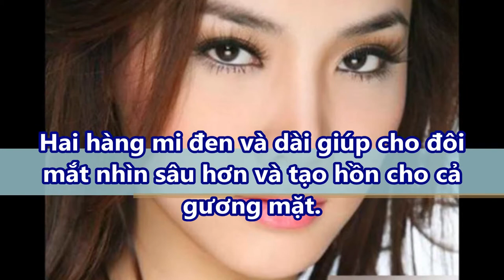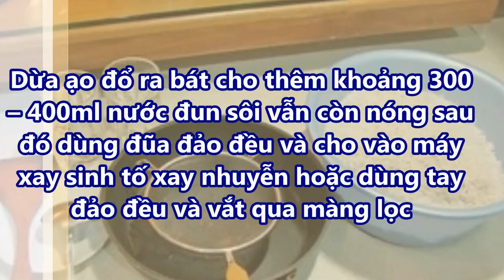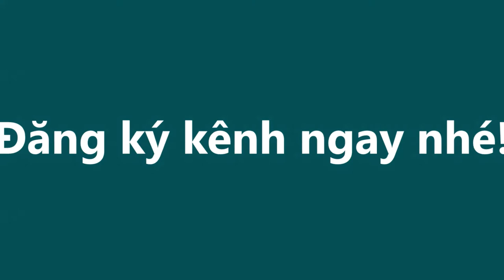Cách để LÔNG MI DÀI và CONG VÚT Tự nhiên như BÚP BÊ chỉ trong 5 ngày nhờ DẦU DỪA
Cách để LÔNG MI DÀI và CONG VÚT Tự nhiên như BÚP BÊ chỉ trong 5 ngày nhờ DẦU DỪA#suckhoevalamdep,

-  99% phụ nữ “điên cuồng” đi mua oxy già về trị mụn, dưỡng da, làm trắng răng sau khi phát hiện công dụng: